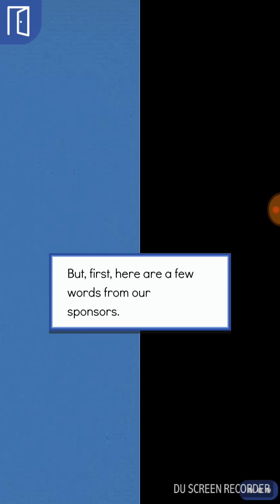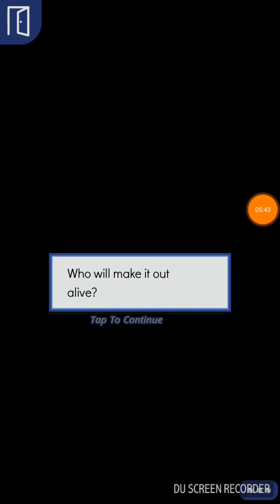Kill My Love Episode 19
By Anneliese Allen
Via Episode